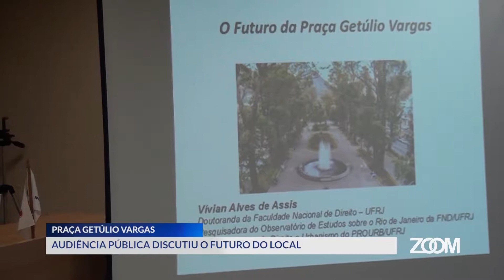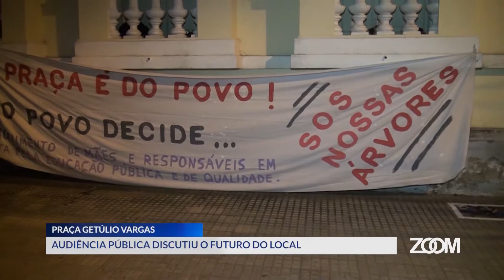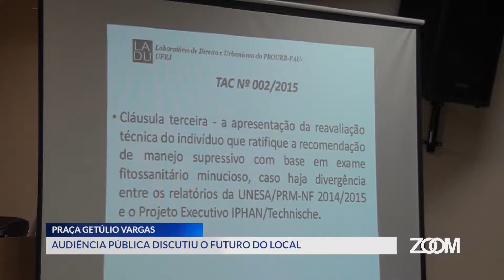03-09-2018 - AUDIÊNCIA PÚBLICA DISCUTE FUTURO DA PRAÇA GETÚLIO VARGAS - ZOOM TV JORNAL